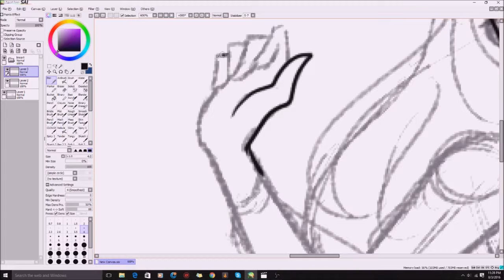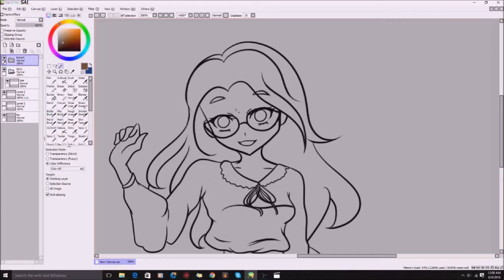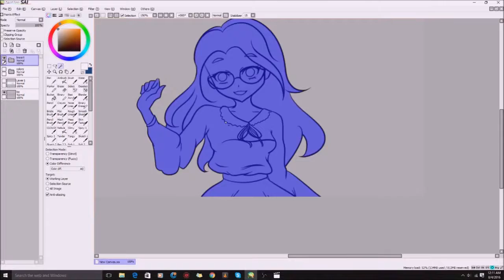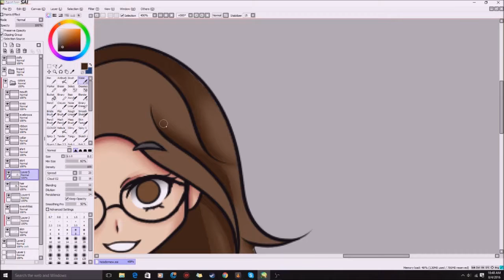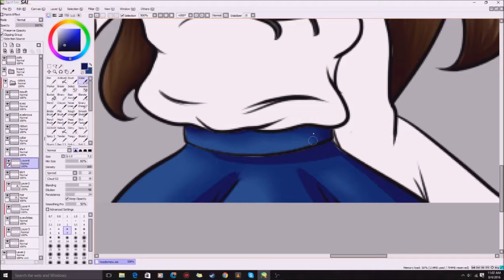【Lemon】Twitter Header Speed Art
New Personal Twitter Header Artwork

Speed art of my new Twitter header.
Text seen at the end was added using InDesign.

What I use:
Bamboo Wacom Tablet CTL-460